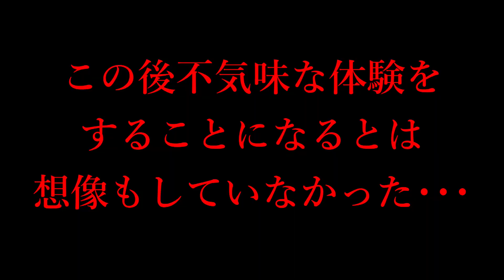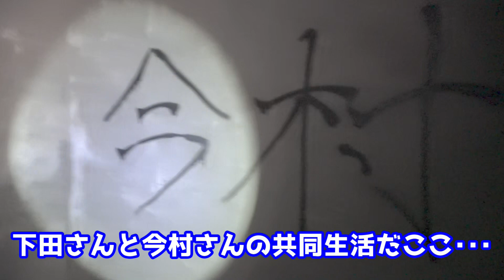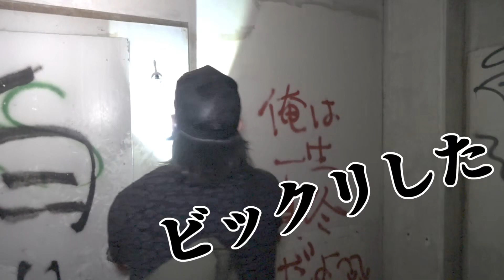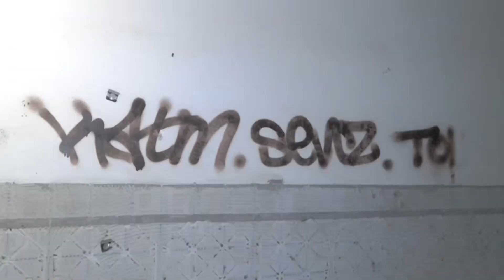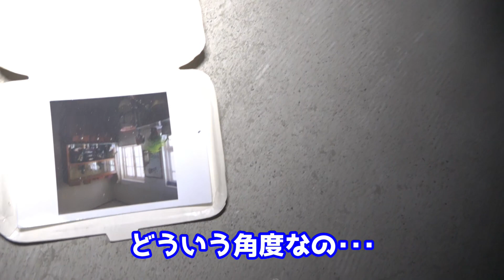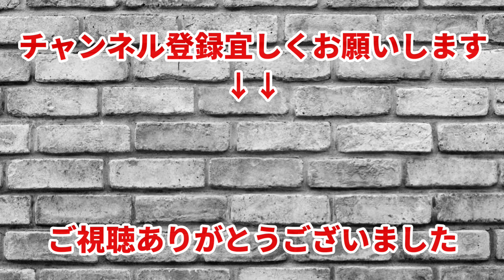【心霊スポット】栃木県「三大廃病院」の1つ。旧野木病院に行ってきた！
白装束の集団が謎の儀式をしているという･･･
とにかく謎が多い不気味な雰囲気のところでした。
何か聞こえたり見えたりしたらコメントで教えてください💦